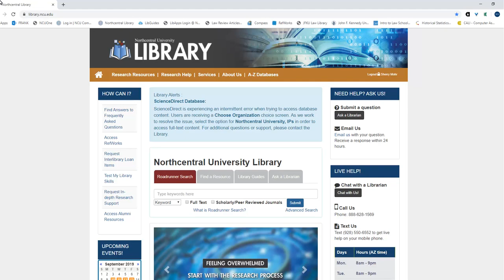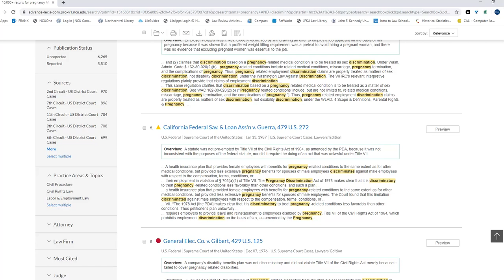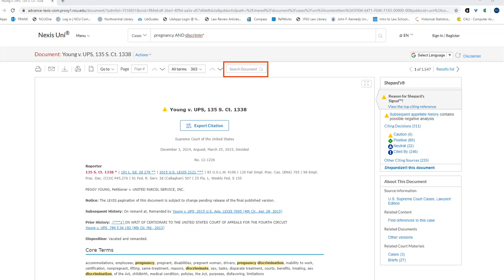Nexis Uni - Searching Cases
This quick tutorial demonstrates two ways you can search for case law within Nexis Uni